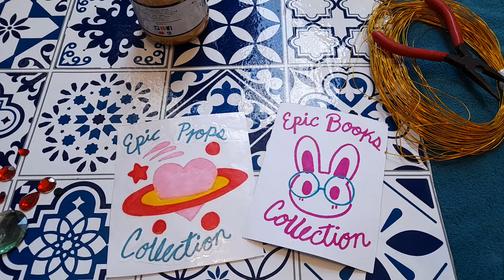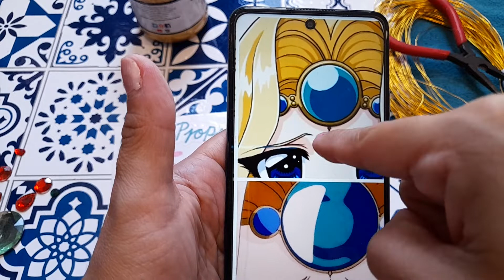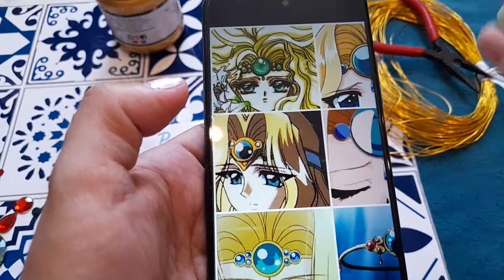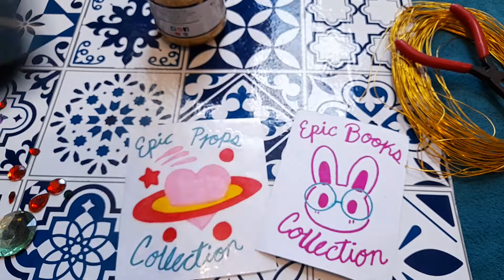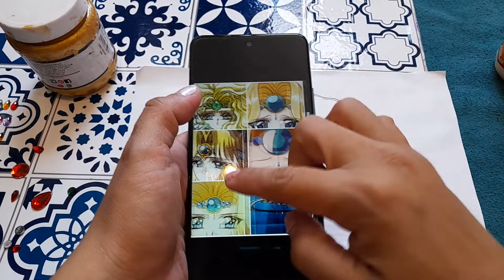[EPC] DIY: Corona de la Princesa Esmeralda - Las Guerreras Mágicas / Magic Knight Rayearth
💖¿Ya conoces mi canal principal?

*Fomi/Goma EVA, de preferencia en amarillo
*Tijeras o cutter
*Silicón frío
*Regla
*Lápiz
*Pincel
*Barniz (usé este también puedes usar pegamento blanco
*Pintura dorada (la compré en Arqline: Pinto 250ML Oro Solar 520
*Gema verde de 3.5 cm (la compré en una tienda llamada Huacho Martín
*Gema roja grande en forma de gota (también la compré en Huacho Martín
*2 gemas rojas de 1.5 cm
*4 gemas rojas pequeñas (tamaño estándar de las autoadheribles)
*2 gemas verdes pequeñas (tamaño estándar de las autoadheribles)
*Alambre
*Pinzas para alambre
*Cintha masking/de carrocero

**Recomendado: en lugar de alambre, puedes usar una diadema delgada como esta
**La gema grande la puedes comprar en esta tienda de Amazon si no hay en tu mercería local [pero de verdad, intenta ir a tu mercería local, consume local]

IMPORTANTE
SIEMPRE TOMA LAS MEDIDAS DE SEGURIDAD NECESARIAS CUANDO TRABAJES CON MATERIALES FILOSOS, PUNZOCORTANTES, FLAMABLES, CORROSIVOS, SOLVENTES O TÓXICOS.
NO TE PONGAS EN RIESGO INNECESARIO
PIDE AYUDA A UN ADULTO O ABSTENTE DE HACER ESTO EN CASA
(Y SI ERES UN ADULTO, TEN CRITERIO)
TODO LO QUE HAGAS ES BAJO TU PROPIO RIESGO